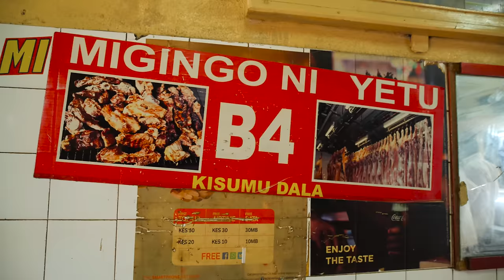Kenyan MEAT TOUR in Nairobi!!! BOILED COW HEAD & Nyama Choma!!!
Thanks to Wendy Watta (@wattaonthego) for showing us the best Nairobi Street Food!

Thanks to Holiday Destination Safaris for helping us to navigate our way around Kenya

» NAIROBI STREET FOOD

1. MAMA MWENDWA’S: Chapati + Tea (Chai) + Mayai-Chapati
ADDRESS: Nation Kibandas, Mombasa Road, Nairobi
OPEN: 6:00AM to 3:00PM

🇰🇪 CHAPATI : Add flour to a bowl, salt and water and knead until firm. Sprinkle a little flour on a flat surface, then flatten and roll out the big mound of dough onto the surface. Pour a little cooking oil on the flat dough. Using a knife, portion the flat dough lengthwise into equal strips. Roll in each strip into a ball. Flatten dough balls using a rolling pin then cook on both sides on a hot pan.

☕ TEA (CHAI): To a big sufuria, add water followed by milk. As it gets hotter, add tea leaves.

🍳 MAYAI-CHAPATI:  Add cooking oil to a hot pan, pour in a beaten egg and cook until well done on both sides. To make the Mayai-Chapati, place the omelette inside a chapati and serve.

💸PRICE: Chapati 0.39 USD/40 KSH | Tea 0.098 USD/10 KSH | Mayai-Chapati 0.098 USD/10 KSH

2. ENKARE: Nyama Choma + Ugali + Kachumbari + Sukuma Wiki + Mutura
ADDRESS: Kitengela, on the outskirts of Nairobi
OPEN: 12:00PM to 11:00PM

🍛 NYAMA CHOMA (Roast Meat): Divide the meat into popular cuts like leg and ribs, with offcuts like kidney. Season with salt and place in an oven for a few minutes. Then, place on a charcoal grill and cook evenly on both sides.

🇰🇪 UGALI : Bring water to a boil, add corn flour bit by bit and stir regularly. Stir until mixture is even.

🇰🇪  KACHUMBARI: Mix tomato, onion, lemon juice together to make salad.

🇰🇪SUKUMA WIKI (Collard Greens): Fry onions in cooking oil, add the sukuma wiki for about a minute or two and then serve.

🍛 MUTURA (African Sausage): Cut offal into small pieces then boil. Fry with onions, herbs and spices. Stuff inside uncooked tripe and tie both ends firmly, then grill.

💸PRICE: ¼ kg Nyama Choma with accompaniments (Ugali, Kachumbari, Sukuma Wiki, Mutura) 4.92 USD/500 KSH

3. MIGINGO NI YETU: Grilled Cow Head
ADDRESS: Kenyatta Market
OPEN: 12:00PM - 9:00PM

🐮GRILLED COW HEAD: Skin cow head and split it into different cuts. Boil for 2 hours then grill until ready.